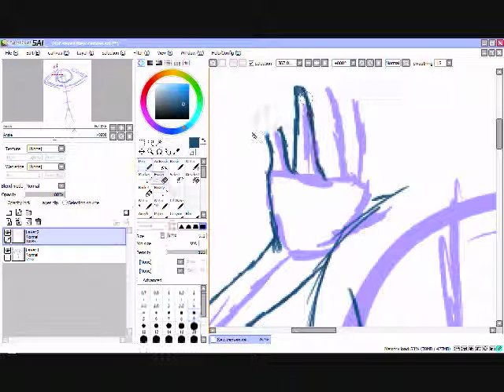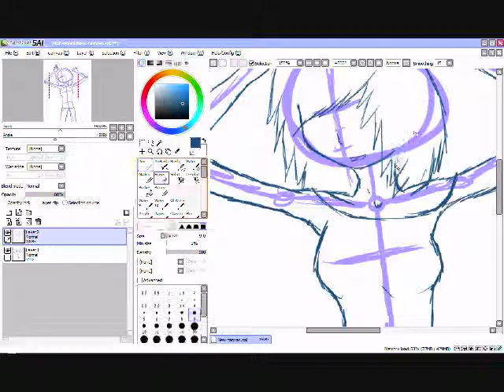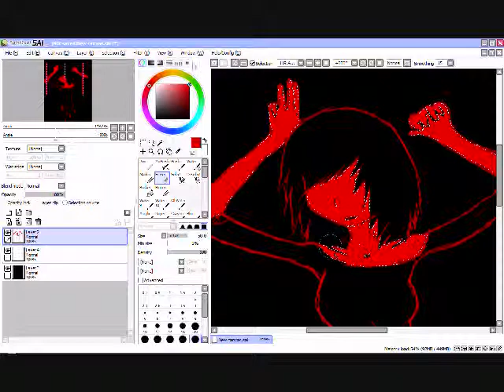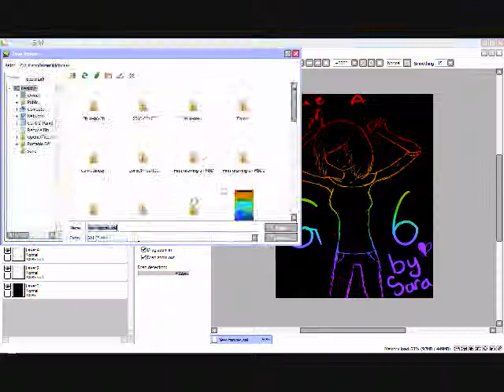.:Like a G6:.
Rave pic is shitty D: lol